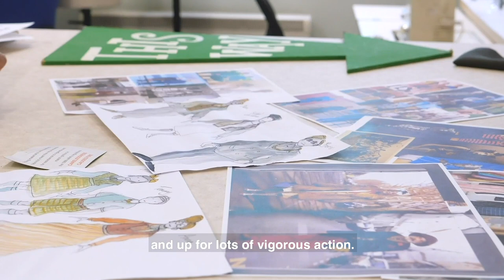Pippi Longstocking - Behind The Scenes trailer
Performing at Royal & Derngate on Tue 10 - Tue 31 December